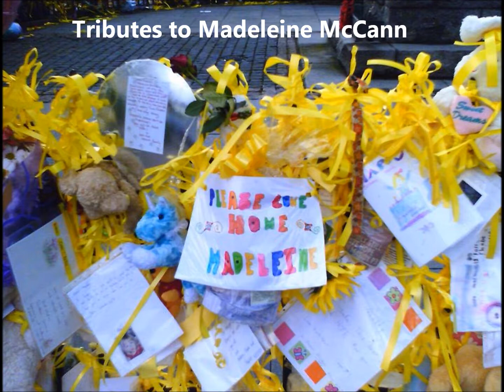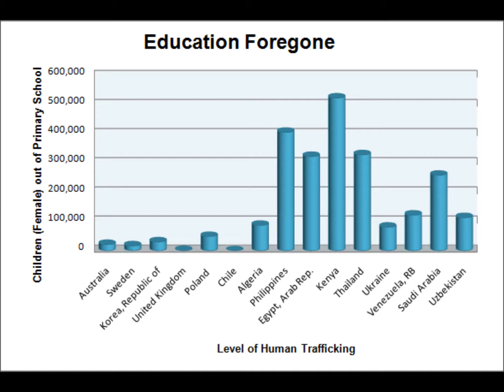Virginia Belle--On the value of a child's life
Stephen Foster wrote this song at a time when one out of four children never made it past childhood.  Even today, the United States has one of the highest rates of mortality in the Western world.  Children are also kidnapped and exploited and are victims of war.  This song remembers them, giving information about what to do if your child is missing while at the same time about the National Center for honoring the children lost, abused or who died early from disease or neglect.